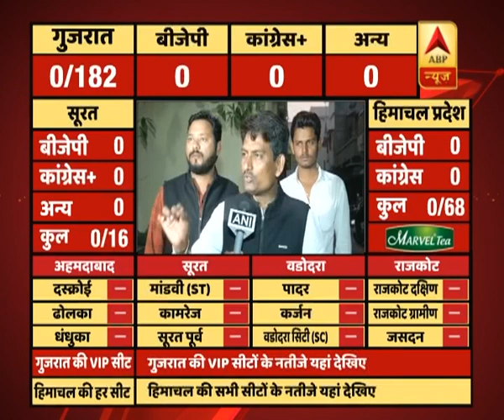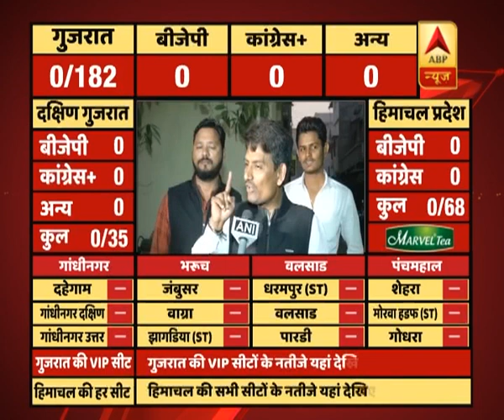ABPResults : गुजरात चुनाव के नतीजों से पहले अल्पेश ठाकुर की मांग,'VVPAT की भी गिनती करें'